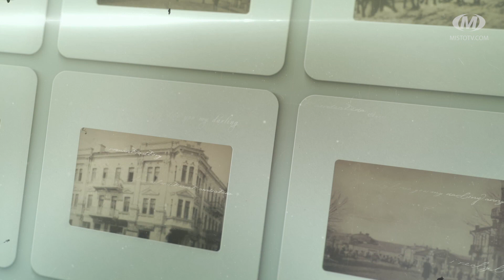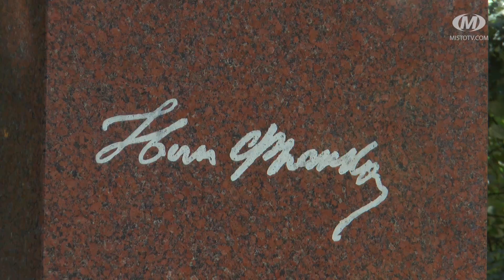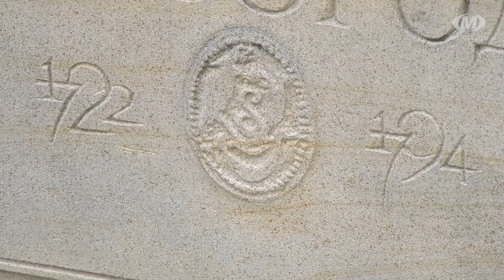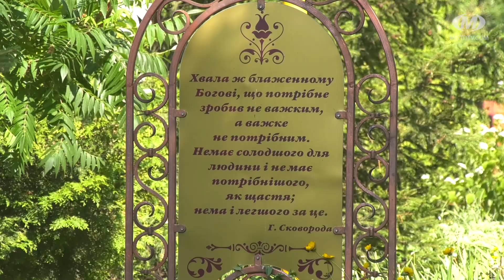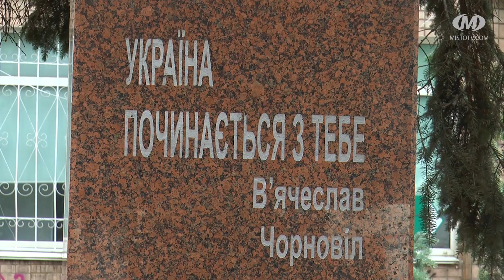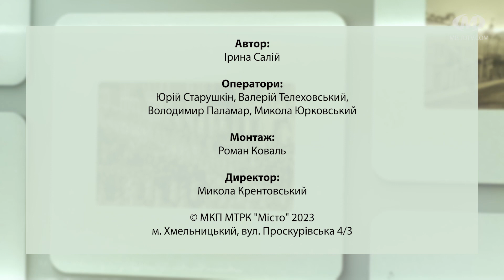Проскурівський вояж: Пам’ятники видатним особистостям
У Хмельницькому встановлено пам’ятники видатним Українцям Тарасу Шевченку, Івану Франку, Григорію Сковороді, В’ячеславу Чорноволу. Біля цих монументів відбуваються загальноміські заходи, державні свята... Тут єднаються щирі українці.